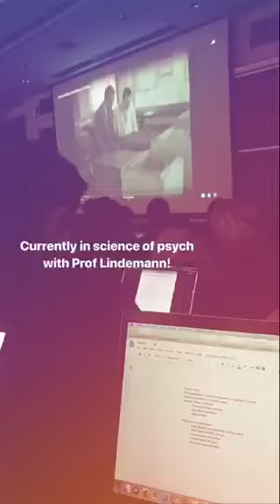Saanya's Day in the Life | Columbia Admissions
Follow along with Saanya for a day in her life at Columbia!